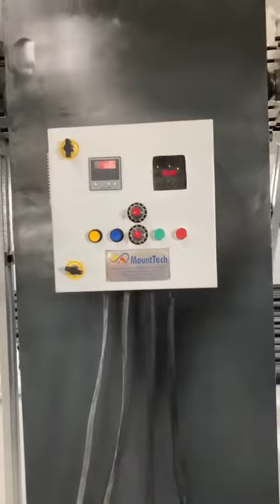pipe winder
hdpe pipe coiller